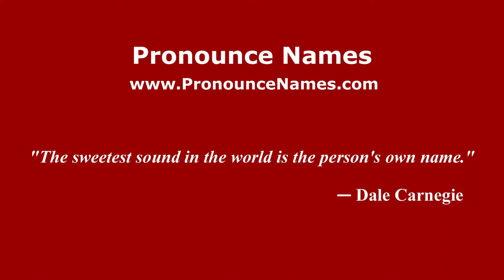How to pronounce Cucchi (Italian/Italy) - PronounceNames.com